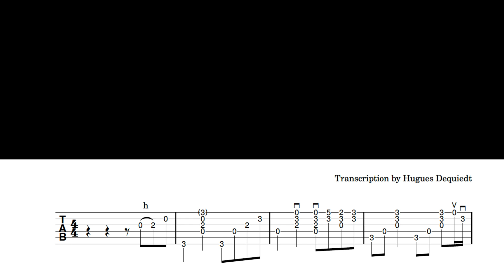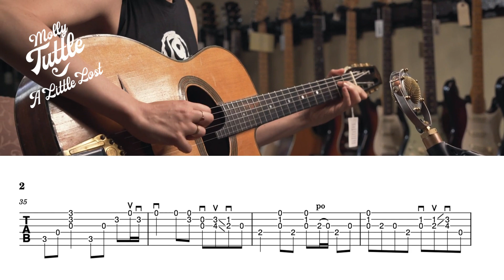Molly Tuttle - Selmer Maccaferri 1930 A Little Lost - Guitar Tab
Amazing Molly it's beautiful! Here is the tab transcription of this instrumental version of A Little Lost